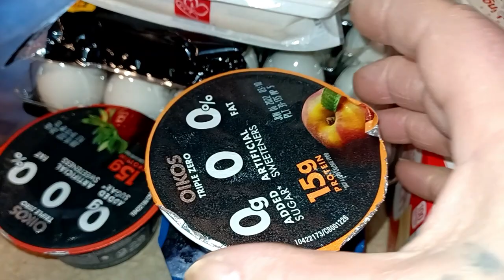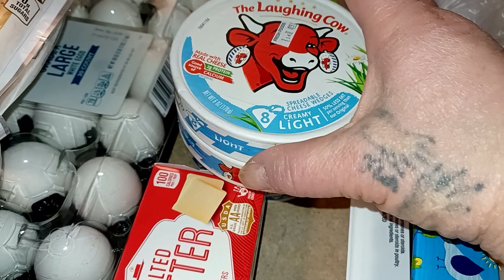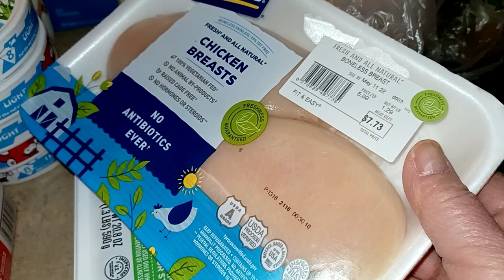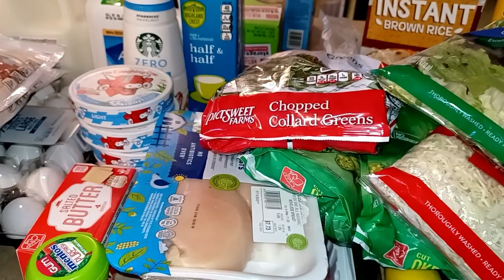Menu Plan & Grocery Haul to Lose Weight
Crockpot Chicken & Rice

Snail Mail:
Kim Maness